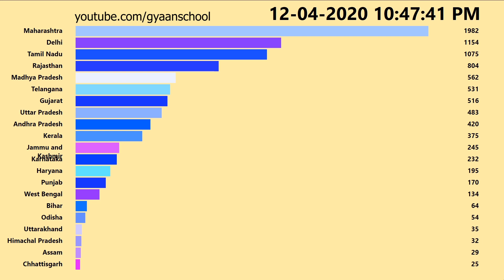Total Confirmed Cases India | 12th April